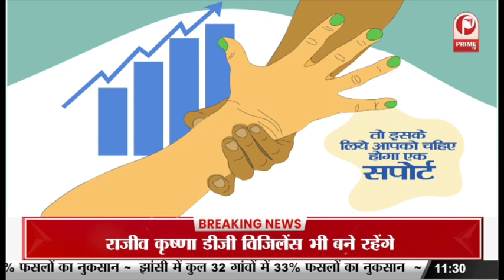Lucknow: आज योगी कैबिनेट का विस्तार संभव, आरएलडी कोटे से सिर्फ एक मंत्री होगा